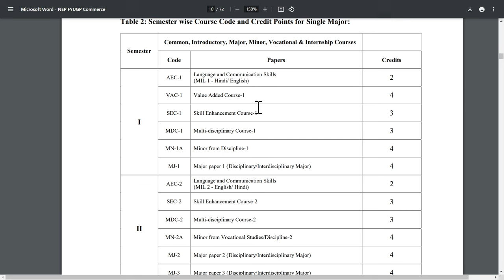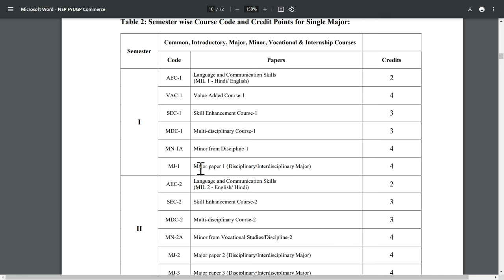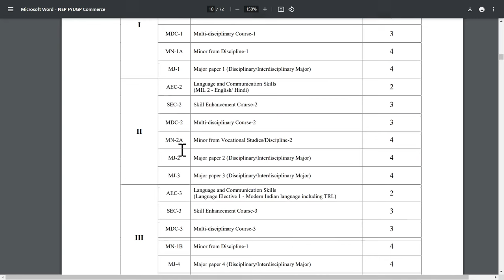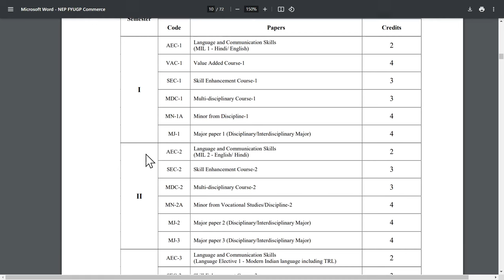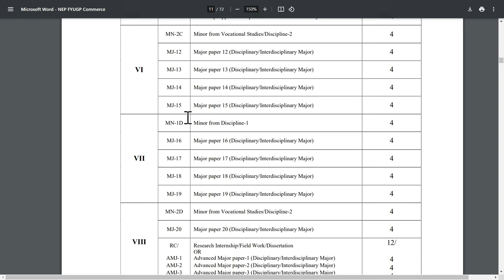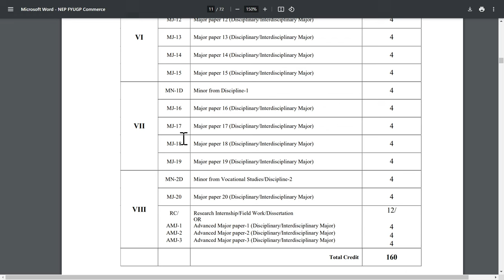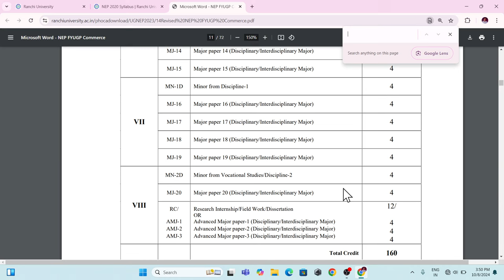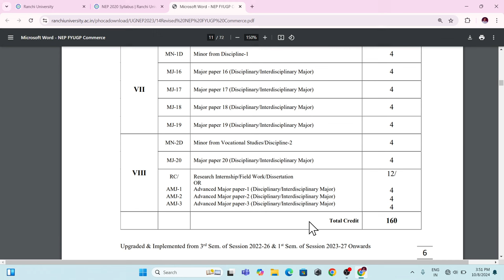RANCHI UNIVERSITY NEW SYLLABUS 2024-25, fyugp semester syllabus Ranchi University ba b.com b.sc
Ranchi University 4 year undergraduate program complete syllabus, Ranchi University BA semester 1 complete syllabus, Ranchi university bcom semester 1 complete syllabus, Ranchi University BSc complete syllabus,
BSc zoology Ranchi University syllabus,
Ranchi University syllabus session 2022-26,
Ranchi University syllabus session 2023-27,
Ranchi University syllabus session 2024-28,